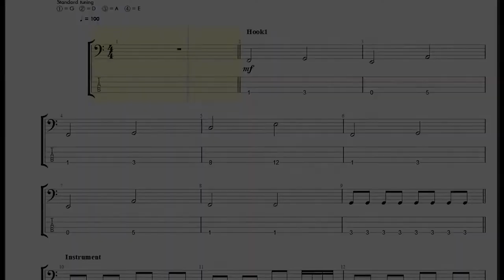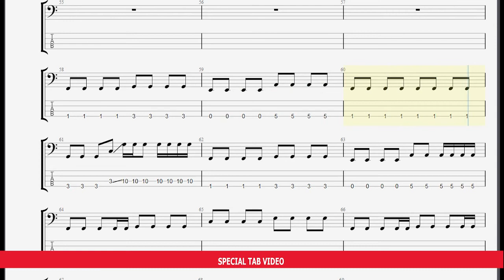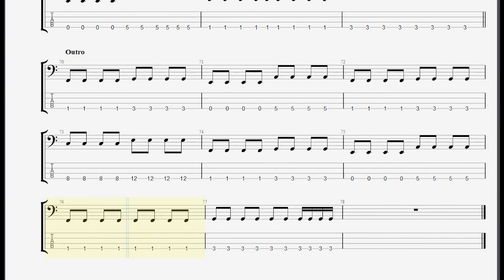รู้ดีว่าไม่ดี